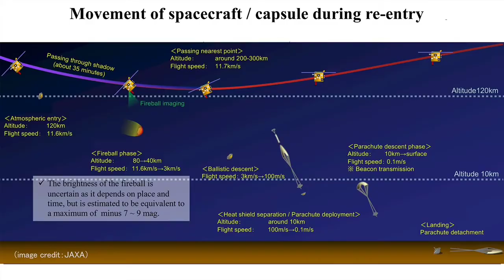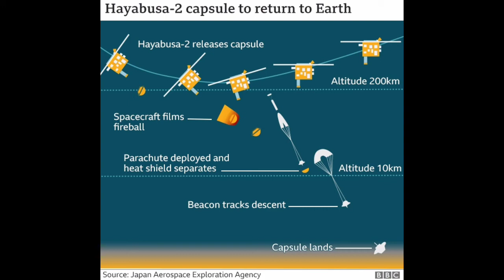JAXA Hayabusa 2 Mission Capsule returns to Earth.